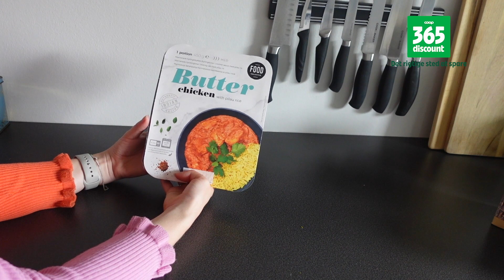MÅNEDS INDKØB FOR OKTOBER 2022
► FAKTA
● Alder: 27 år
● Redigeringsprogram: IMovie
● Kamera: Sony Alpha A5100